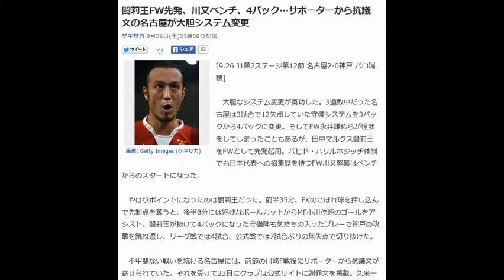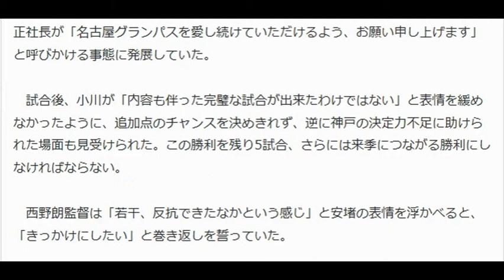闘莉王FW先発、川又ベンチ、4バック…サポーターから抗議文の名古屋が大胆システム変更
ゲキサカ 9月26日(土)21時58分配信

[9.26 J1第2ステージ第12節 名古屋2-0神戸 パロ瑞穂]

　大胆なシステム変更が奏功した。3連敗中だった名古屋は3試合で12失点していた守備システムを3バックから4バックに変更。そしてFW永井謙佑らが怪我をしてしまったこともあるが、田中マルクス闘莉王をFWとして先発起用。バヒド・ハリルホジッチ体制でも日本代表への招集歴を持つFW川又堅碁はベンチからのスタートになった。

 　やはりポイントになったのは闘莉王だった。前半35分、FKのこぼれ球を押し込んで先制点を奪うと、後半8分には絶妙なボールカットからMF小川佳純のゴールをアシスト。闘莉王が抜けて4バックになった守備陣も気持ちの入ったプレーで神戸の攻撃を跳ね返し、リーグ戦では4試合、公式戦では7試合ぶりの無失点で切り抜けた。

不甲斐ない戦いを続ける名古屋には、前節の川崎F戦後にサポーターから抗議文が寄せられていた。久米一正社長が「名古屋グランパスを愛し続けていただけるよう、お願い申し上げます」と呼びかける事態に発展していた。

 　試合後、小川が「内容も伴った完璧な試合が出来たわけではない」と表情を緩めなかったように、追加点のチャンスを決めきれず、逆に神戸の決定力不足に助けられた場面も見受けられた。この勝利を残り5試合、さらには来季につながる勝利にしなければならない。

 　西野朗監督は「若干、反抗できたなかという感じ」と安堵の表情を浮かべると、「きっかけにしたい」と巻き返しを誓っていた。